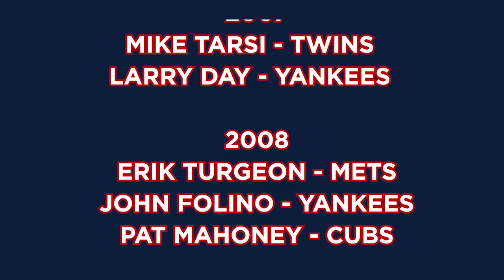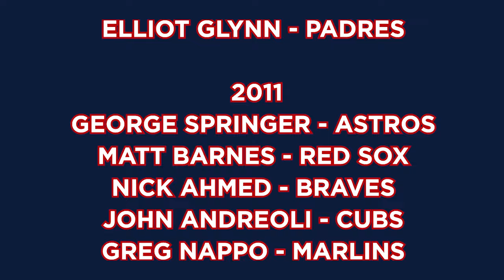This Is HookC Baseball 2024 Edition